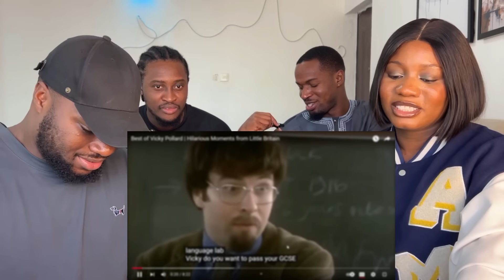AMERICAN REACT TO LITTLE BRITAIN! (Reaction)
" SHUT up! " - Vicky Pollard Compilation - Little Britain REACTION, Best of Vicky Pollard | Hilarious Moments from Little Britain

This is my reaction, breakdown and commentary analysis of the  video.